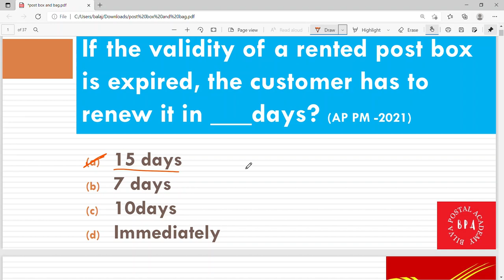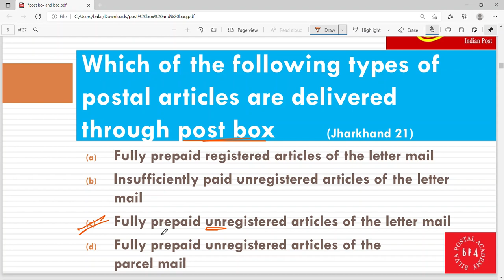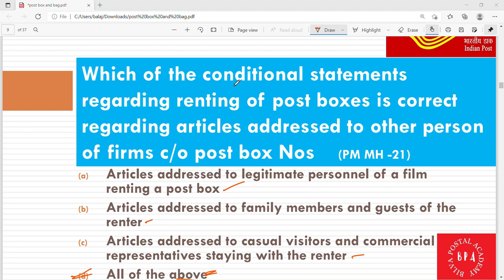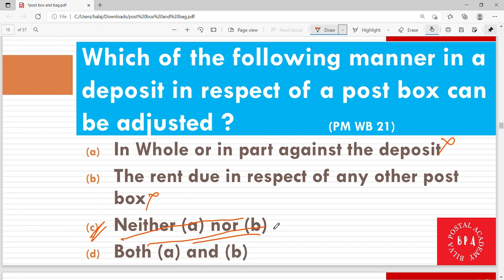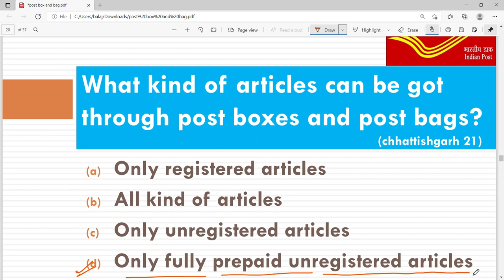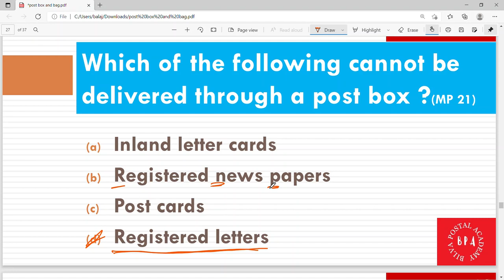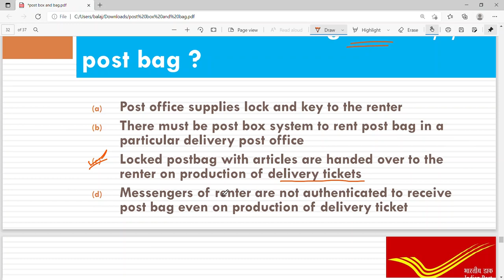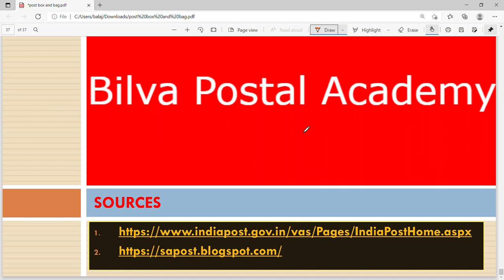POST BOX AND POST BAG MCQs / 2021 PREVIOUS MCQs ON POST BOX AND POST BAG FOR PA, PM&MG AND MTS.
హాయ్ ఫ్రెండ్స్
పోస్టల్ డిపార్ట్మెంట్ ఎగ్జామ్స్ లో మీ నేస్తం మీ బిల్వ పోస్టల్ అకాడమీ

ఈ బిల్వ పోస్టల్ అకాడమీ యూట్యూబ్ ఛానల్ కి స్వాగతం ఈ యూట్యూబ్ ఛానల్ లో మీకు డిపార్ట్మెంటల్ ఎగ్జామ్స్ కి ఉపయోగపడే వీడియో లతో పాటుగా మీకు పోస్ట్ ఆఫీస్ సంబంధించిన వివిధ రకముల స్కీములు వాటి యొక్క పూర్తి వివరాలు గురించిన వీడియోలు చేయడం జరుగుతుంది
ముఖ్యమైన పోస్టల్ సమాచారాన్ని పొందండి మీ తోటి వారికి కూడా షేర్ చేయండి

60 MCQs On IT Modernization Project /IT MODERNISATION PROJECT IMP MCQ QUESIONS /2019 Previous Papers

70 MCQs On IT Modernization Project /IT MODERNISATION PROJECT IMP MCQ QUESIONS /2020 Previous Papers

MCQs ON POST OFFICE GUIDE PART II / MCQs ON FOREIGN POST / 2021 PREVIOUS PAPERS ON PO GUIDE PART II

35 PREVIOUS MCQ ON FRANKING MACHINE /IMPORTANT MCQS ON FRANKING MACHINE IN TELUGU / 2020 & 2021 MCQS